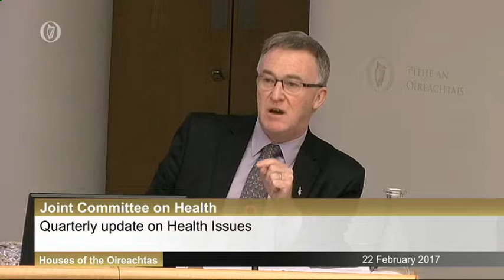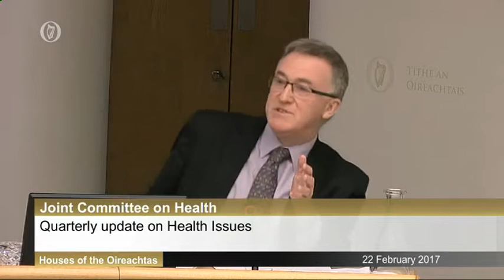Discussing Valproate and the FACS Forum with Minister Harris in the JCH 22.02.17